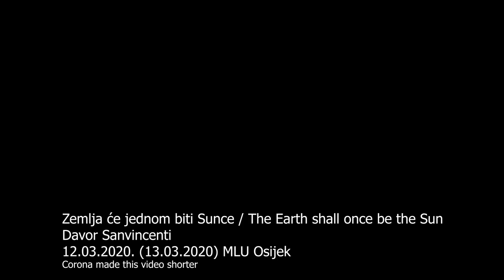Davor Sanvincenti / Zemlja će jednom postati sunce / MLU Osijek / 2020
Davor Sanvincenti – MLU Osijek 12. ožujka 2020.
Iz predgovora kataloga kustosice izložbe Valentine Radoš

Zemlja će jednom biti Sunce, bit će dovoljna iskra.
Ljudski napredak i ekologija ne dijele istu prirodu. Tako glasi uvodna rečenica koju je Davor Sanvincenti napisao o svom novom radu Mjesta koja ćemo disati. Čitajući te riječi – svega ih je pola šačice, a obuhvaćaju cijelu našu zbilju – misli neodoljivo poprimaju boju sjete. Mjesta koja ćemo disati zapravo su mjesta budućnosti, mi ih tek zlokobno naslućujemo, mjesta koja su ogoljena od (strane) ljudskog življenja, zbog ekološke katastrofe koja nam je možebitno suđena. Brisana je to ploha, laštena pozadina medalje ljudske grabežljivosti. Je li klimatske promjene i njihove neizbježne posljedice za prirodno okruženje svih bića, pa i ono ljudsko, moguće preduhitriti i usporiti ako smo voljni adaptirati svoje apetite? Je li ta i takva perspektiva dovoljna da svi mi napravimo iskorak izvan granica moderniteta i suvremenog komfora? Rad je u nastajanju i sastoji se od serije digitalnih kolaža, snimljenih polaroidom, koji prikazuju začudne prirodne ljepote, mjesta u isto vrijeme stvarna i nestvarna, kao naslikana rukom baroknog majstora koji svojim umijećem oku i umu otvara fizičke svodove nebeskih prostranstava, ali i s gorkim okusom katastrofe. Uz polaroide, dva se šesnaestmilimetarska filma, fragment zima i fragment ljeto, projiciraju na prazna slikarska platna. U prvome, zimi, gledamo šumovit pejzaž, pokraj jezera, nejasnih obrisa i kroz gust snijeg koji pada. U jednom se trenutku pojave osamljeni šetač i njegov pas, gledamo ih dok odlaze nama nevidljivom stazom, brzim hodom. Vjetar se glasno sam sa sobom prepire na koju stranu da puše, grane drveća saginju se i opet vraćaju kao u plesu kroz padajući snijeg. Odjednom rez i kadar iz bližeg rakursa. Sada gledamo muškarca (možda je to isti čovjek?) kako se probija kroz padajući snijeg, pogrbljen i s teretom na leđima. Čini se da nosi sijeno. Možda ogrjev…? Jedna mu ruka pridržava teret, druga planinarskim (skijaškim?) štapom održava koncentraciju i stabilnost hoda. U prirodi, u borbi za sebe protiv prirode. Video odaje minimalan pokret čovjeka u borbi, gotovo trzaj. Ili mali korak. Preživljavanje. S projekcije filma na praznom, snježnobijelom slikarskom platnu, oko prelazi na riječi koje je umjetnik rukom ispisao na zid muzejske dvorane:
Nakon 57 dana hodanja koraci su bili sve kraći.
Osjećam da sam daleko od gostoljubivog mjesta, da sam već prošao točku, stigavši do mjesta odakle se ne mogu vratiti.

Davor Sanvincenti / 1979 / multimedijalni je umjetnik čije se područje djelovanja nalazi u fenomenologiji audiovizualnog i antropologiji vizualne kulture, uz fokus na propitivanje različitih stanja i oblika ljudskih osjeta i percepcija. Djeluje u medijima filma i videa, fotografije, fizičke svjetlosne i zvučne instalacije te audiovizualnog performansa. U radovima se bavi konceptom iluzije, istražujući moguće granice percepcije te konstrukcije iskustva. Dobitnik je mnogih nagrada među kojima su Nagrada Radoslav Putar (2010.) za najboljeg umjetnika do 35 godina i HT nagrade (Muzej suvremene umjetnosti i Hrvatski Telekom, 2008. i 2017.). Izlagao je na brojnim međunarodnim izložbama i festivalima, poput Device Art Triennale, Montreal; International Film Festival Rotterdam; 28. Muzički biennale Zagreb; Rencon - tres Internationales Paris/ Berlin/Madrid; LOOP, Barcelona; 25 FPS, Zagreb; World Film Festival, Bangkok te na lokacijama poput Centre Georges Pompidou, Pariz; ZKM, Karlsruhe; Lincoln Center, New York; Universalmuseum Joanneum, Graz; Museo de Arte Contemporanea, Oaxaca; Camera Austria, Graz; FRAC Pays de la Loire, Carquefou; La Triennale, Milano; NIU, Barcelona; Filmoteca Española, Madrid; Glassbox, Paris; Haus der Kulturen der Welt, Berlin. Njegovi su radovi dio javnih zbirki u Muzeju moderne i suvremene umjetnosti Rijeka, FRAC Pays de la Loire – Carquefou, Muzej Lapidarium – Novigrad te Muzeju suvremene umjetnosti Zagreb. Njegov posljednji rad – skulpturalni objekt u pejzažu – “Puli málina”, trajno je postavljen na lokaciji Lovranske Drage.